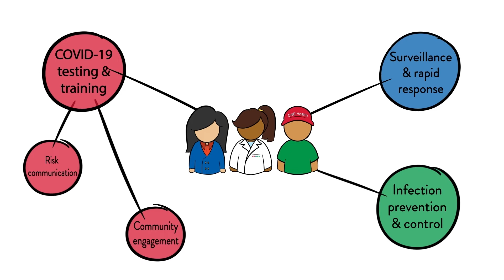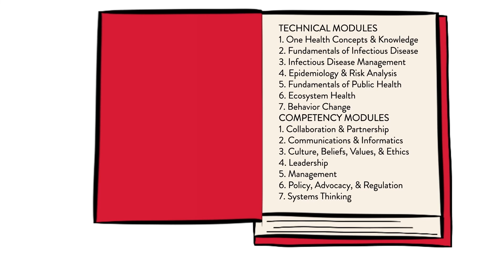Southeast Asia One Health University Network - SEAOHUN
SEAOHUN is a regional network of 95 universities in eight Southeast Asian countries: Cambodia, Indonesia, Lao PDR, Malaysia, Myanmar, the Philippines, Thailand, and Viet Nam, plus 6 universities in Taiwan.

Our mission is to develop a resilient and competent One Health workforce to effectively prevent, detect and respond to infectious disease threats by leveraging education, research, and training excellence. SEAOHUN advocates for the role of universities to build the capacity of professionals across sectors---working with government agencies, international and regional organizations, development aid agencies, the private sector, leading academic and research institutions, and non-governmental organizations to equip future leaders with One Health competencies. Faculty members, researchers, and students of SEAOHUN member universities contributed to COVID-19 testing efforts and provided training on risk communication and community engagement, surveillance and rapid response, and infection prevention and control. Through the USAID One Health Workforce and One Health Workforce – Next Generation projects, our member universities have promoted and equipped health professionals with One Health competencies, and some have successfully institutionalized the One Health concept into their curricular offerings.

We are thankful for the support of USAID and the One Health Workforce – Next Generation consortium that is enabling us to strengthen health professionals with the right skill sets and mindset to lessen the impact of COVID-19 and stop other future pandemics.